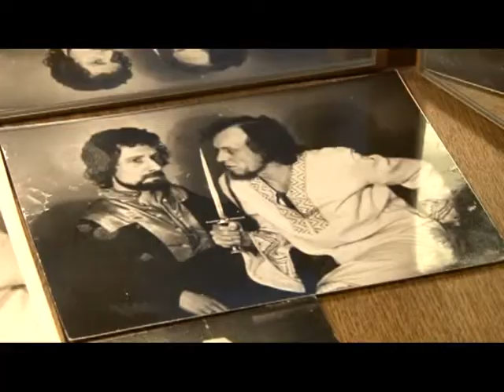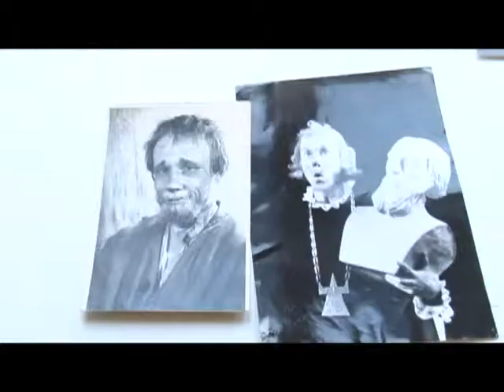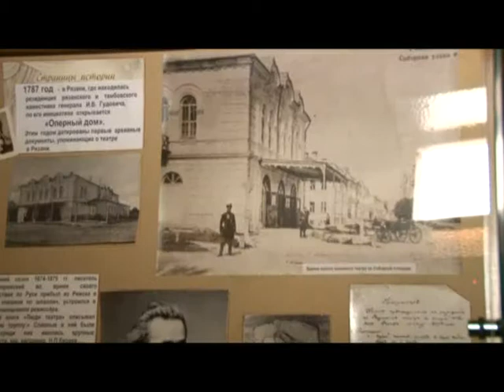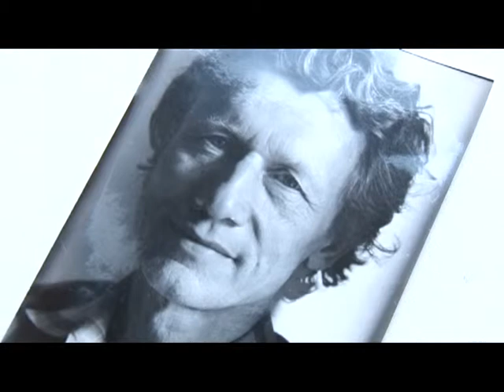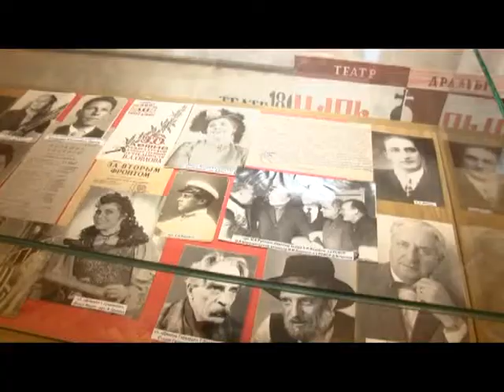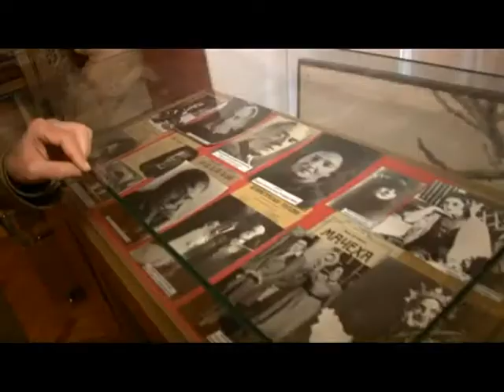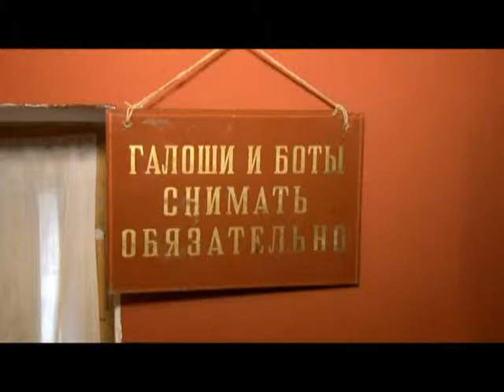Человек в городе 26.12.14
Он сыграл более 100 ролей на сцене и поставил два десятка спектаклей. - О театральных байках, незабываемых ролях и актерских хитростях продолжает рассказывать народный артист России Сергей Леонтьев.